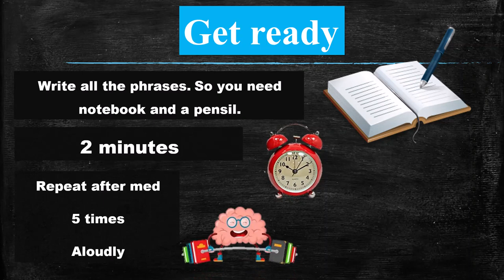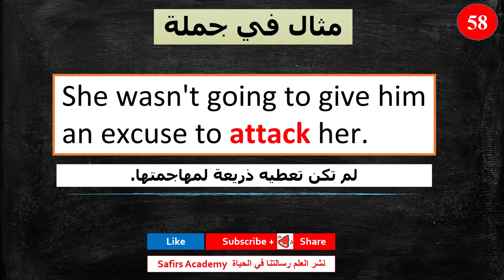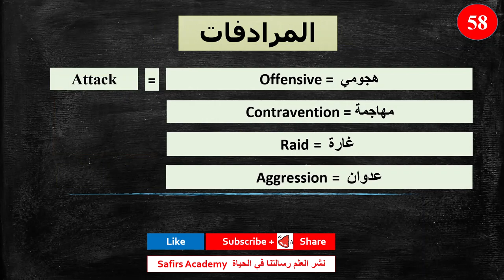اهم 1000 كلمة انجليزية في دقيقتين لكل كلمة مع شرح كيفية استخدامها في جمل و المرادفات safirs academy